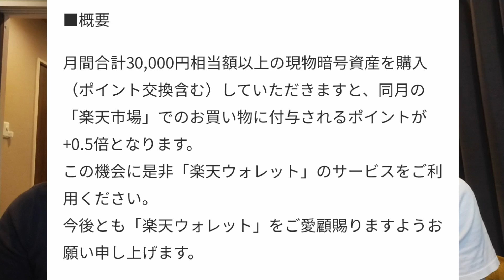SPUに楽天ウォレット+0.5倍が追加決定！楽天パシャは改悪します。。。